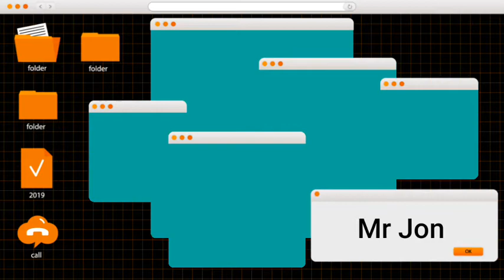Arrange the jumbled letters